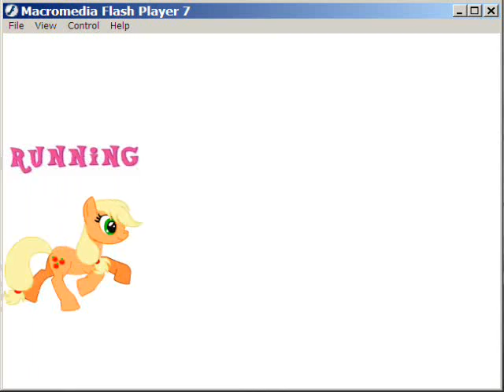GYInterGame: MLP mixed test 1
Mixed test. Added new animations, characters, colors, cutiemarks to the game, character editor and "read-and-write" function has also been enhanced. The program's code is very large, I think it's time to optimize it now...

My Little Pony is a brand of Hasbro.